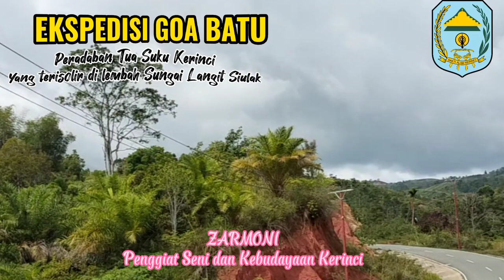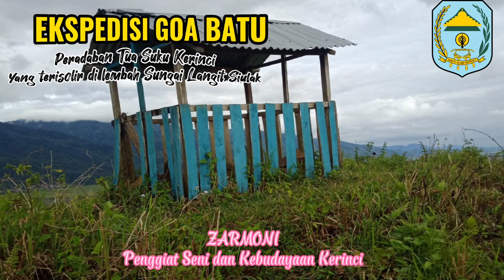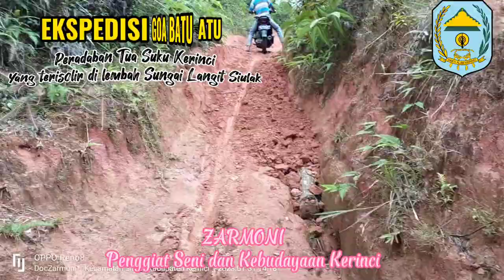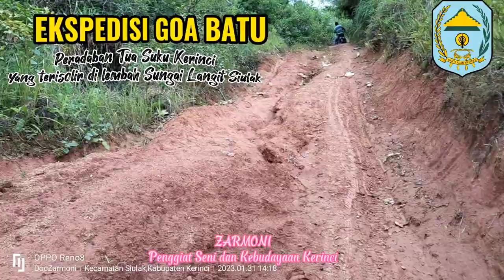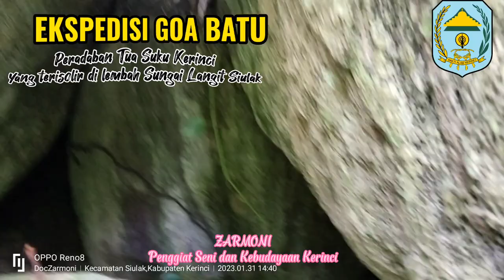Peradaban tua suku Kerinci yang terisolir di Gua Batu Siulak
Begitu banyak jejak leluhur di Bumi Sakti Alam Kerinci yang belum tersentuh tangan arkeolog, sehingga peradaban-peradaban tua terisolir bahkan hilang ditelan zaman.
Gua Batu ini terletak di Desa Koto Rendah Siulak Kabupaten Kerinci Provinsi Jambi